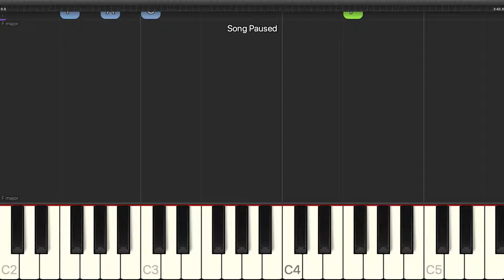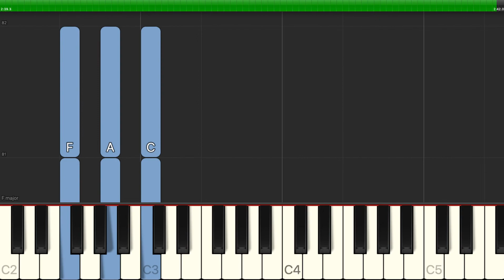Harry Simeone - The Little Drummer Boy - Easy Piano with Chords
Learn how to play Harry Simeone - The Little Drummer Boy - Easy Piano with Chords